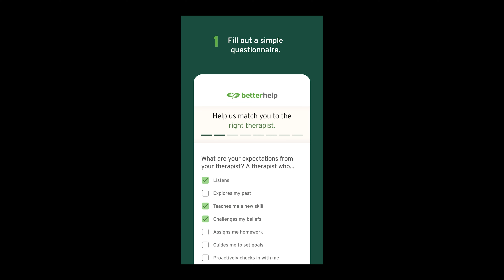Interim President of BCCC, Megan Coval, Sound Advice On Her New Role, Kindness & The Unimaginable.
Megan Coval steps into the Alter Eagle studio for an amazing conversation of how she takes on all her roles; wife, mom, friend, sister, daughter and interim president at Butler County Community. Our conversation was exactly what I needed and reminded me how powerful kindness is, especially when first meeting someone. Coval has a remarkable way of looking at life, family and work and taking each day as it comes.

Audio on Apple Podcasts, Spotify, Amazon Audible, and Deezer, as well as YouTube. This Podcast is produced at The Butler Eagle located in Butler, PA.